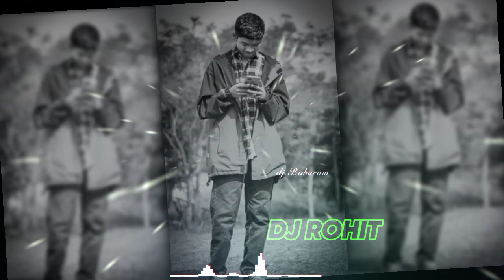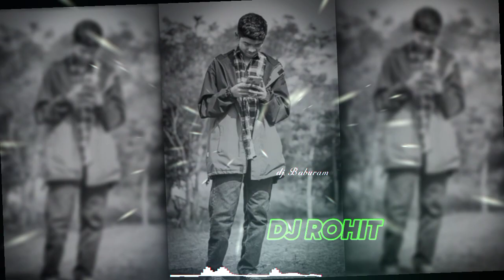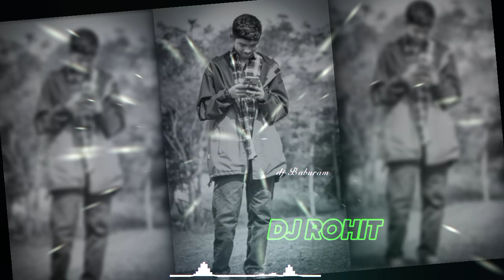Tor Husn kar deriya new nagpuri song 2024 singer nitesh kachhap Dj Rohit DJ Baburam Bediya King hard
New nagpuri hard remix
New nagpuri song singer Egnesh kumar
New nagpuri dj song singer Egnesh kumar
New nagpuri song singer nitesh kachhap
New nagpuri dj song singer nitesh kachhap
New thath Nagpuri song
New thath Nagpuri dj song
New thath Nagpuri song singer nitesh kachhap
New thath Nagpuri dj song singer nitesh kachhap
New thath Nagpuri dj song singer Egnesh kumar
New thath Nagpuri song singer Egnesh kumar
New nagpuri song tapa tap dj song
New nagpuri sadi dance song
New nagpuri sad song
New nagpuri sad bewafa song
New nagpuri bewafa dj song
New nagpuri santhali dj song
New nagpuri song nitesh kachhap
New nagpuri dance song
Dj Rohit dj Baburam bediya king
Dj Rahul Dj umesh bhurkunda
Dj bandhan bhurkunda
Dj mukesh fulsaray
Dj sonu churchu
Dj pawan bediya nagpuri dj song
Dj vikash dj sanoj losera
Dj dalchand ramghar wep com
Dj domnik wilum nagpuri dj song
Dj sunil karma nagpuri song
Dj dubraj tapa tap dj song
Dj bablu ghaghra
Dj khagendar gola
Dj visal chokadbeda,
New nagpuri bewafa kudmali song
New nagpuri dj remix hard bass dj remix tapa tap hard remix dj piter ranchi nagpuri song new nagpuri jhumar dance song
New nagpuri jhumar dance song and bangali dance remix hard bass op remix hard dj pope dj piter Egnesh kumar Dj piter ranchi nagpuri bewafa song
Dj sashi piter ranchi dj boysh parjent by new nagpuri song,
tor Husn kar deriya new nagpuri song singer nitesh kachhap 2024